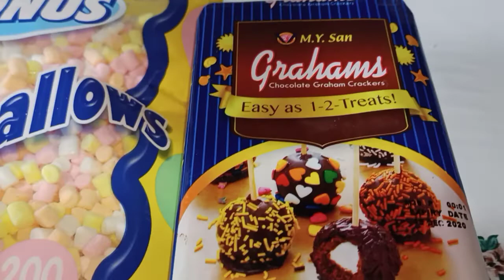VLOG # 113 GRAHAM SWEET MALLOWS WITH CHOCO TOPPING ||GRAHAM SWEET DESSERT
GRAHAM SWEET MALLOWS WITH CHOCO TOPPING ||GRAHAM SWEET DESSERT
Graham Sweet Mallows with choco topping  Graham Dessert
How to make Graham Mallows
How to make Graham Ball
How to make graham cake
How to make Graham with choco toppigs
Graham Cake

Ingredients :GRAHAM SWEET MALLOWS WITH CHOCO TOPPING GRAHAM SWEET DESSERT

1 can Kremsada
1big pack of Marshmallow (tiny )
1pack Graham crackers

For The Graham Topping

Chocolate button
Sprinkle Candy
Choco syrup